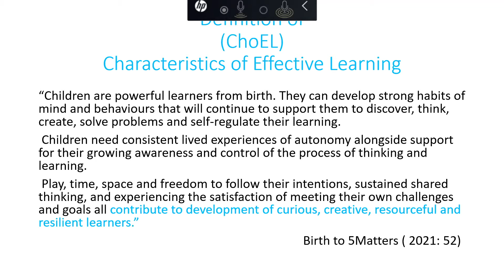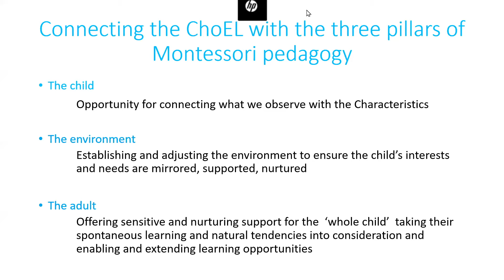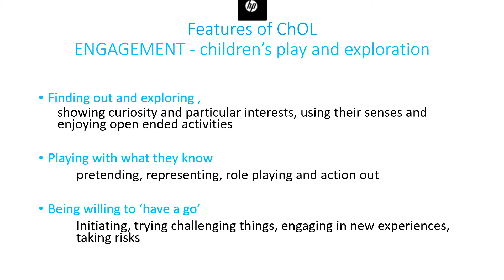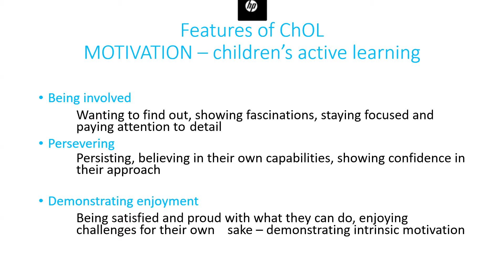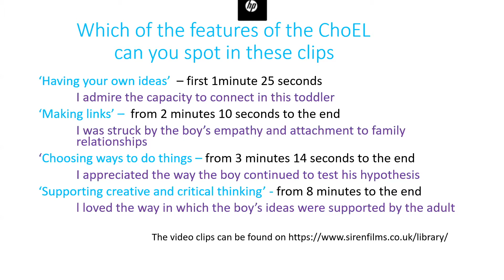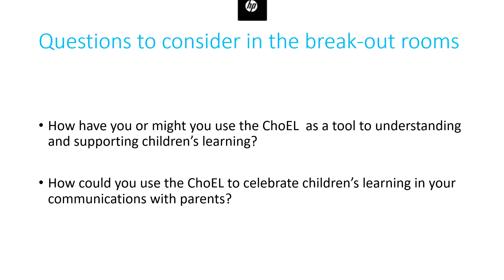Characteristics of Effective Learning 27 April 2021